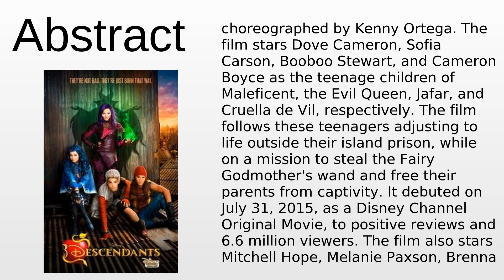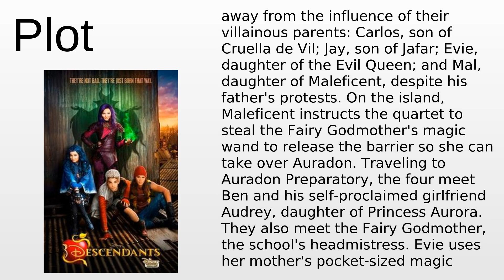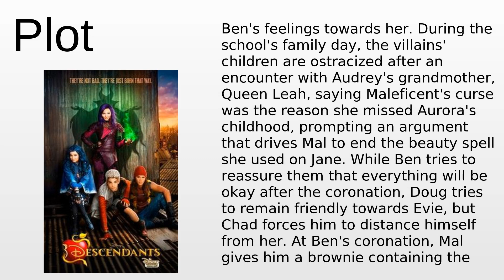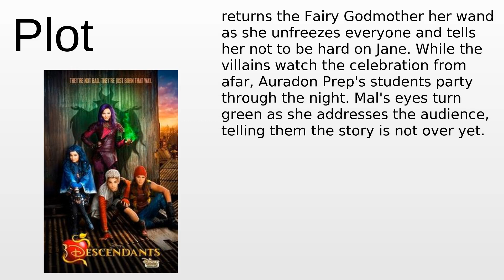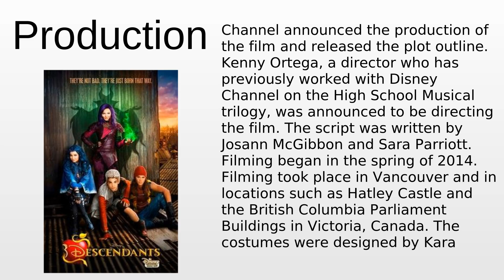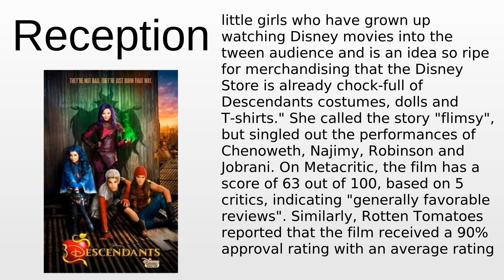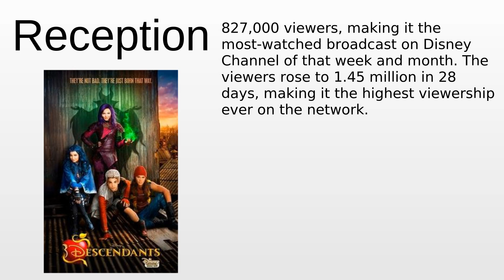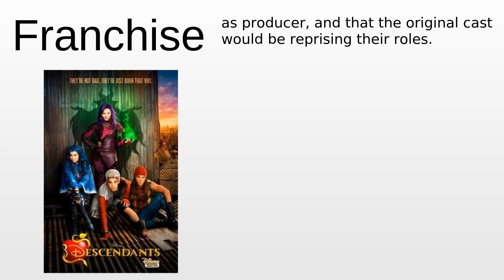Descendants (2015 film) | Wikipedia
Descendants (2015 film) - This video aims to inform about: Descendants (2015 film)

Content:
0:00:00 Abstract
0:02:07 Plot
0:06:47 Cast
0:06:56 Production
0:07:36 Broadcast
0:08:23 Home media
0:08:32 Reception
0:11:34 Franchise
0:13:16 Soundtrack

Please provide your feedback on the comments section:
Thanks!